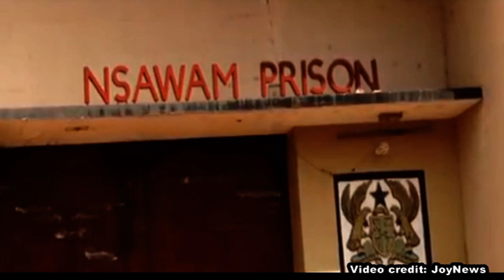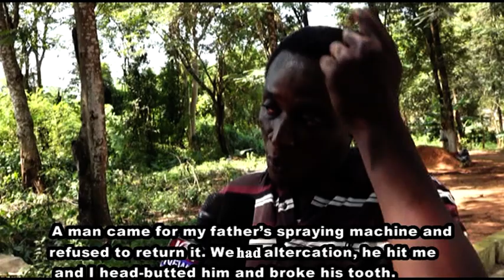PROPHET SAMPSON AMOATENG VISIT TO THE NSAWAM PRISONS